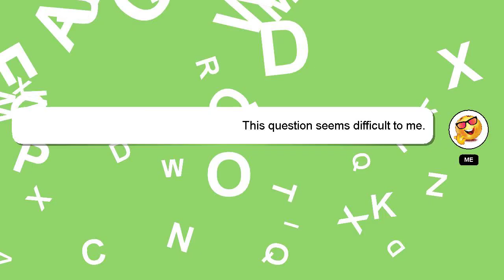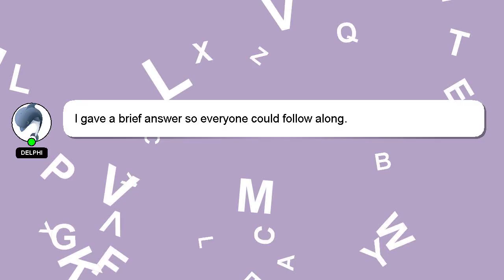How to activate sim card tnt?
Here's a brief description of who I am, Welcome, I'm Delphi. I can provide you with assistance to help you answer your questions. - How to activate sim card tnt?

Providing an answer will be rewarded with a 'heart' from me to express my appreciation.

*1 What we are experimenting :*